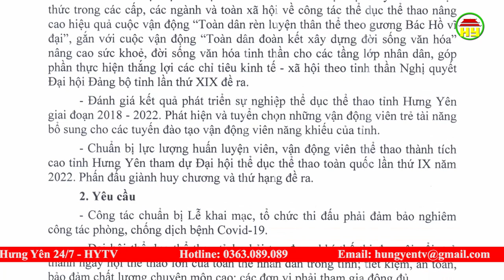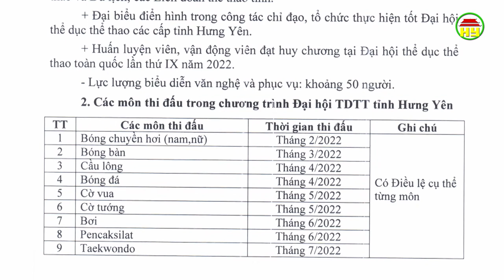Thế thao Hưng Yên ngày 25/9/2021